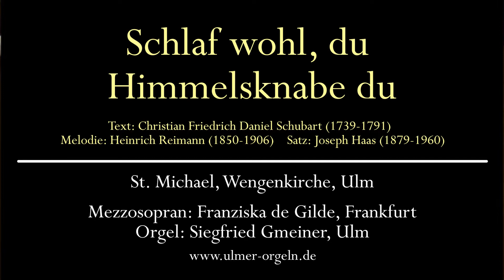Schlaf wohl, du Himmelsknabe du. Wengenkirche St. Michael, Ulm. Mezzo Franziska de Gilde.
St. Michael zu den Wengen, Ulm
Mezzosorpan: Franziska de Gilde, Frankfurt
Orgel: Siegfried Gmeiner, Ulm

Text: Christian Friedrich Daniel Schubart (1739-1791)
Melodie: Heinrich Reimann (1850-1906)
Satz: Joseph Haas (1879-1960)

1. Schlaf wohl, du Himmelsknabe du,
schlaf wohl, du süßes Kind!
Dich fächeln Engelein in Ruh'
mit sanftem Himmelswind.
Wir armen Hirten singen dir
ein herzig's Wiegenliedlein für:
Schlafe, schlafe, Himmelssöhnchen, schlafe!

2. Maria hat mit Mutterblick
dich leise zugedeckt,
und Joseph hält den Hauch zurück,
dass er dich nicht erweckt.
Die Schäflein, die im Stalle sind,
verstummen vor dir, Himmelskind: